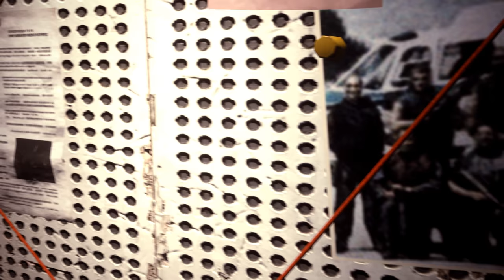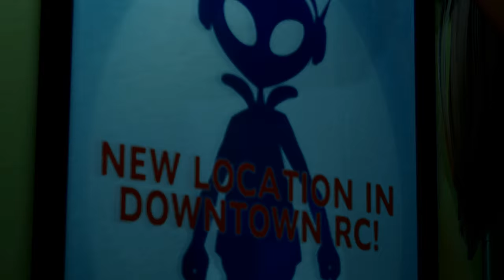Resident Evil 3 Remake Jill Pink Vixen outfit /Biohazard 3 mod [4K]